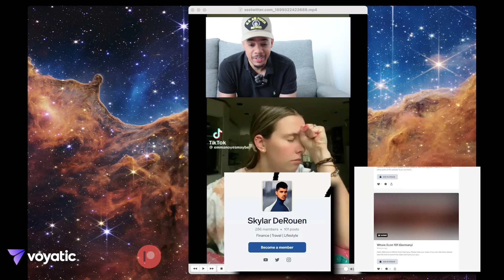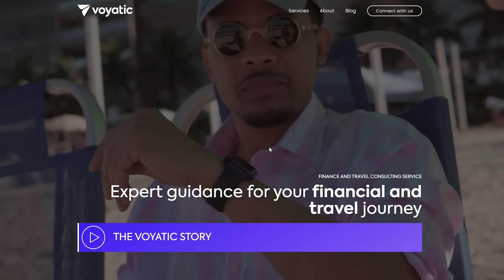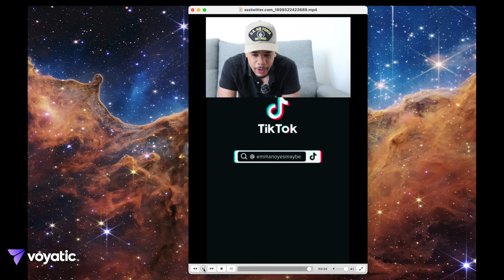White Boy Becomes Passport Bro After Going To Russia 🇷🇺: Finds Love and Dumps American Girlfriend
In this video, we will share a TikTok story about a man who went to Russia and found another woman who he believes is better than his American girlfriend. We will discuss the reasons why he chose to leave his American girlfriend.